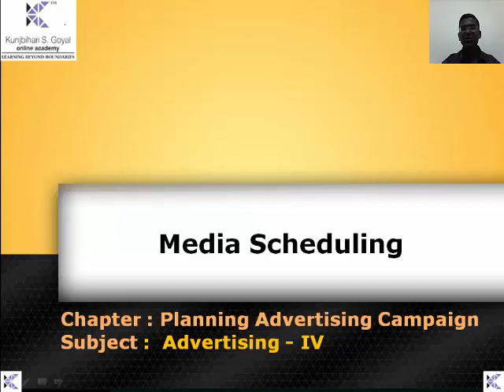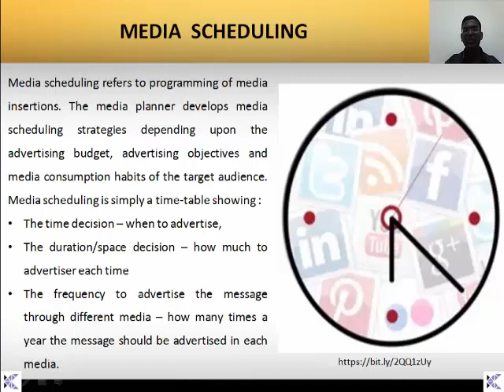Topic: Media Scheduling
Lecturer: Prof. VINOD KAMBLE
Subject: Advertising - S.Y Bcom sem-IV
Chapter: Planning Advertising Campaign

What is Media Scheduling? Learn in this video lecture by Prof. Vinod Kamble at Gold Academy.